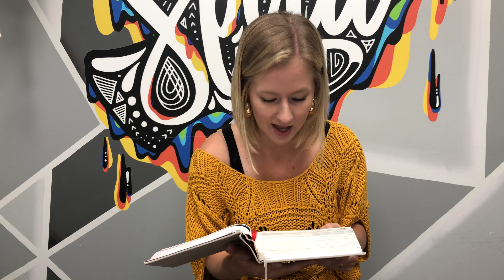Ghost Stories: The Person of the Holy Spirit // October 25, 2020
JH78 is a Bible-believing junior high ministry for 7th and 8th graders at North Coast Church in Vista, CA. We want our students to love God and love others.